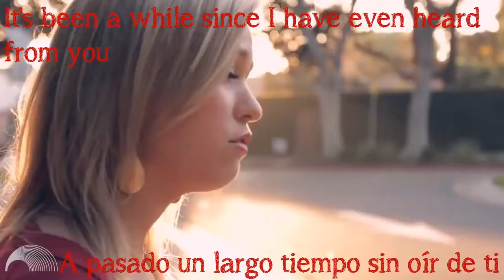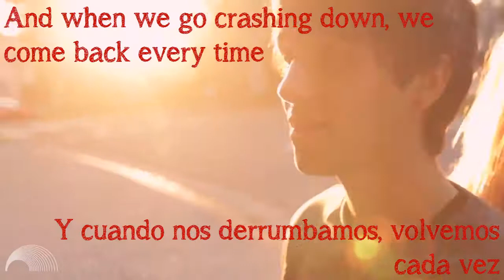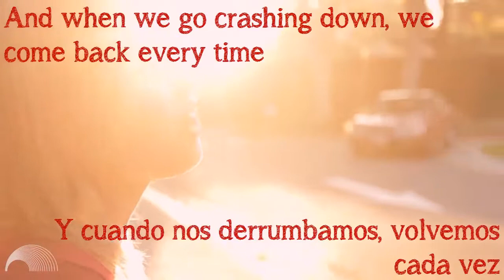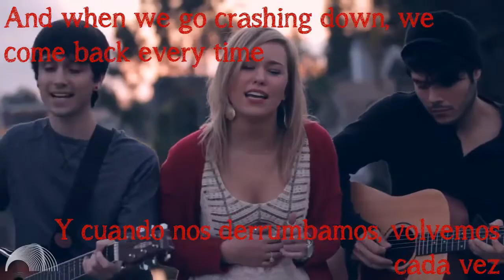Style Sub Español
Future Sunsets y Tori McClure cantando Style - Taylor Swift

Dejen sus pedidos de traducciones

Todos los derechos del autor
All copyright